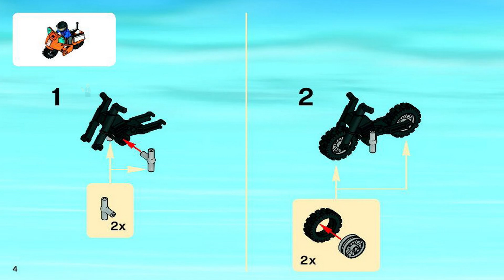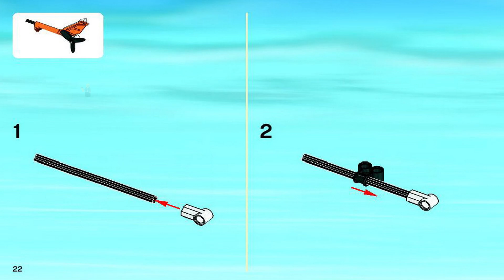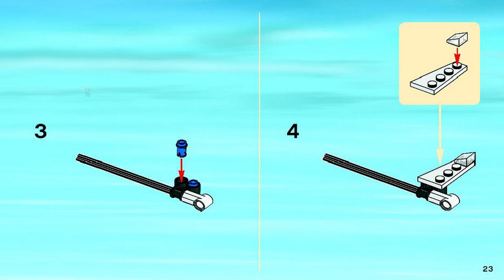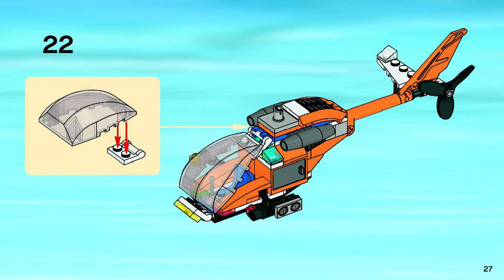LEGO Instructions | City | 7686 | Helicopter Transporter (Book 1)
LEGO 7686 Instructions from the LEGO City Traffic theme will guide you how to build LEGO City set 7686